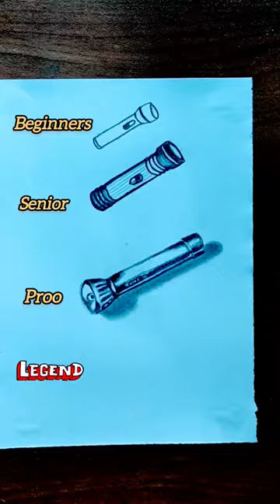How to Draw a 🔦Torch